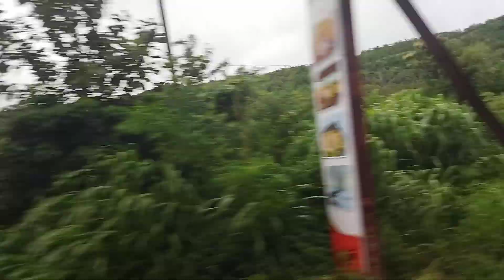RISKY ROADS // Pune to Bhimashankar Jyotirlinga By Road